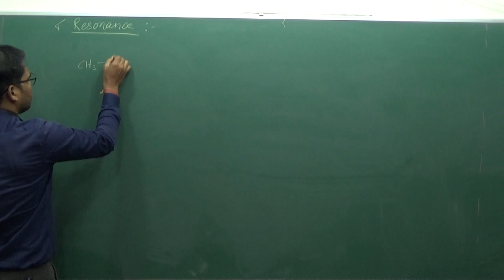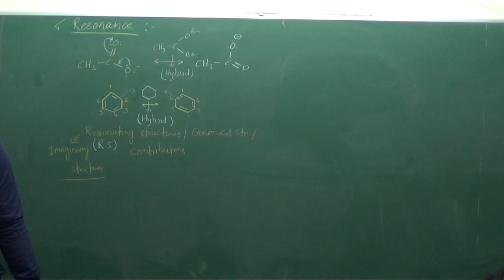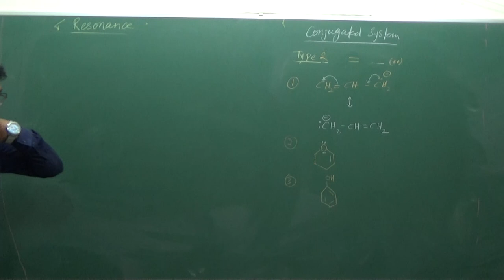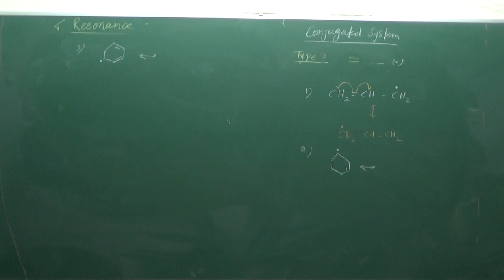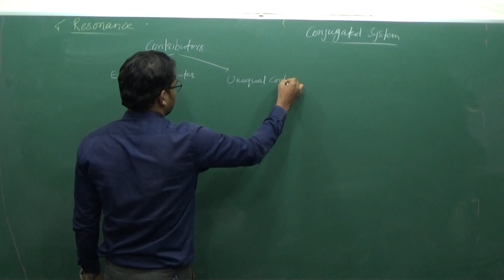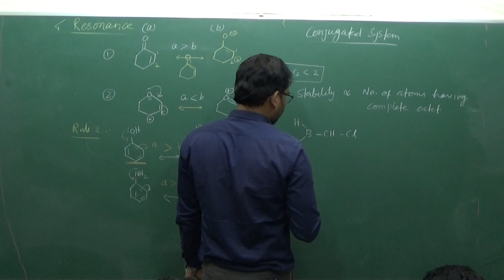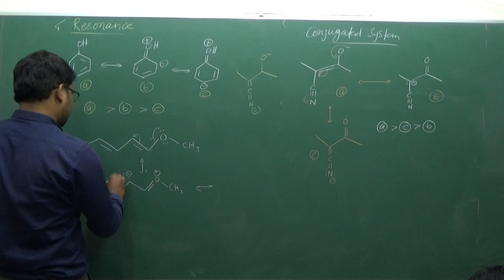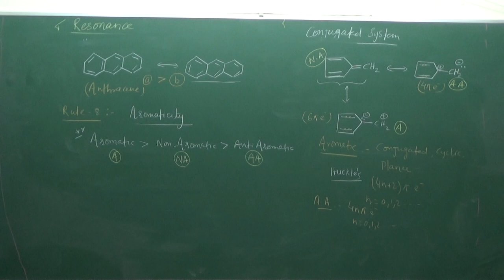General Organic Chemistry 1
Enjoy Learning!!!

for mock tests and topic wise Daily Practice Sheets. JEE, JEEADV, CentumAcademy JEE2020 General Organic Chemistry 1